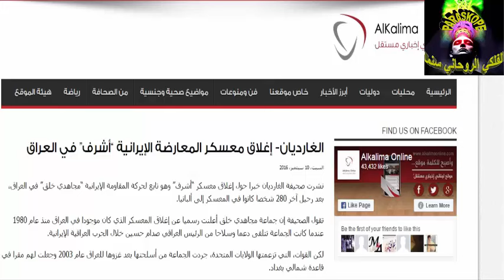توقعات العراق 2016 التي تحققت ... أغلاق معسكر مجاهدي خلق وترحيل جميع من فيه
ما توقعه الفلكي الروحاني سنما وتحقق ... تنبؤات وتوقعات 2016 من الفلكي الروحاني سنما ... أغلاق معسكر المعارضة الأيرانيةوترحيل كل من فيه
العراق - بغداد - كرادة داخل - شارع الحمام - قرب الأورزدي القديم 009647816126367 او 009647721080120 او 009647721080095 او 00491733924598 او عبر موقعنا الألكتروني